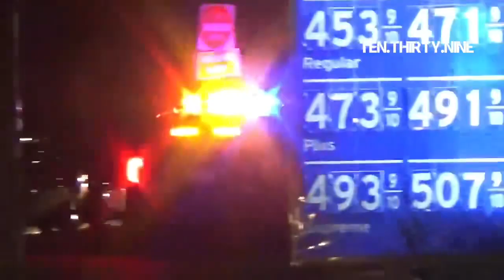LAPD UNITS RESPONDING CODE 3 02-28-2024